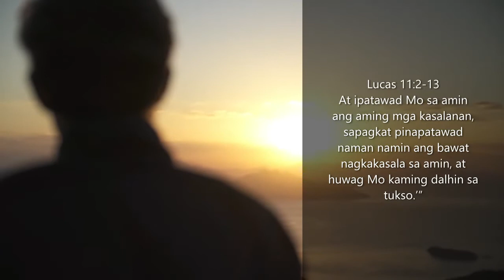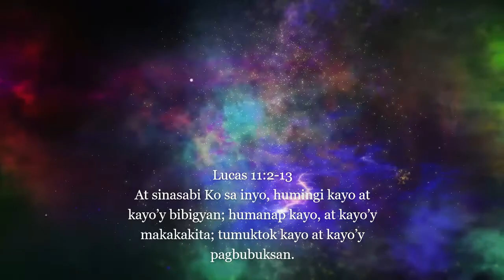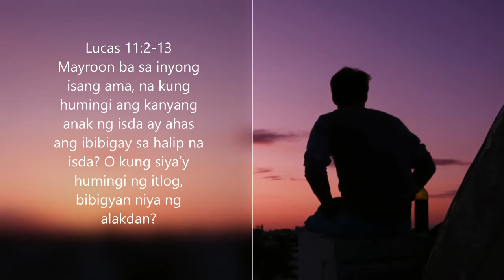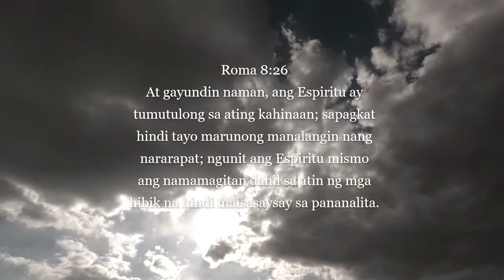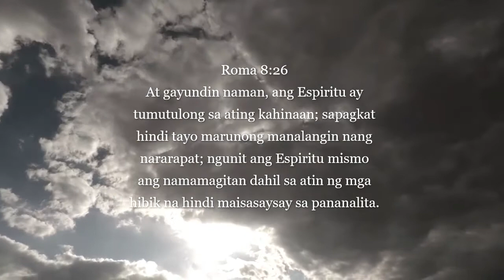Panalangin at ang Banal na Espiritu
Bible reading from Luke 11.
It says Ask and you shall receive, seek and you shall find, and knock and the door will be opened.